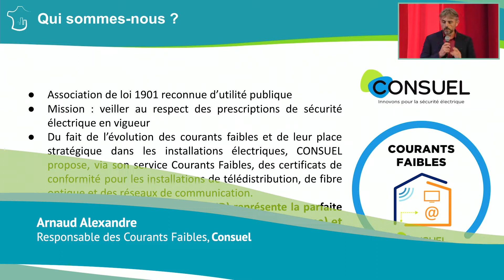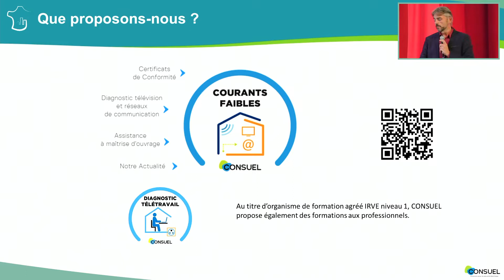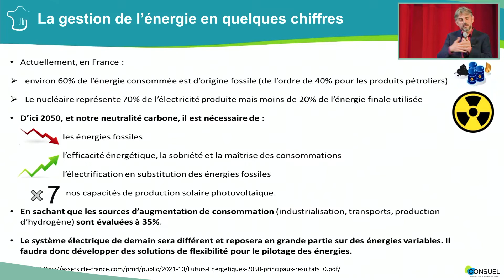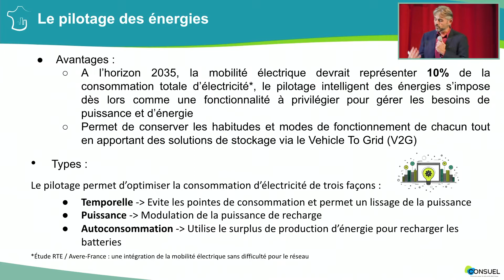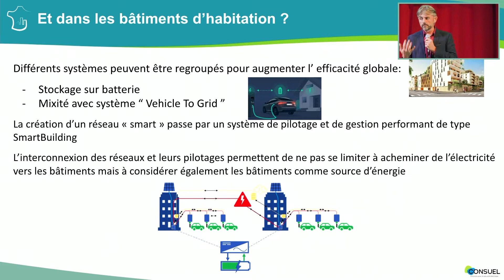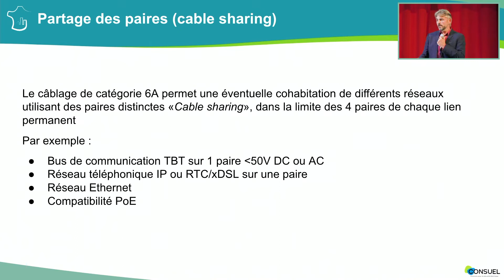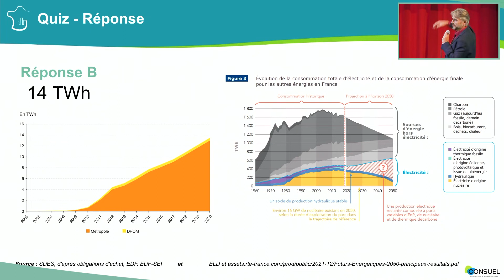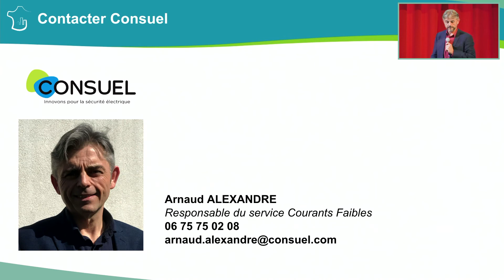Gestion intelligente de l'énergie : sécurité électrique et Smart Building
Replay de la conférence du Grand Circuit ÉLECTRICITÉ, le 15 septembre 2022, sur la thématique "Gestion intelligente de l'énergie : Bâtiment intelligent".

Avec Arnaud ALEXANDRE, Responsable des Courants Faibles CONSUEL